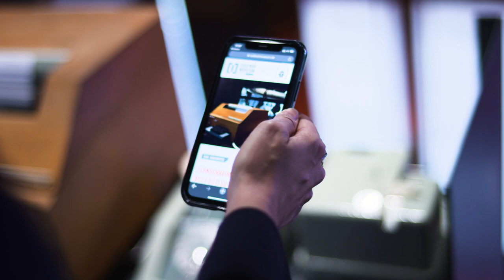Franziska Giffey zu Besuch im COLD WAR MUSEUM Berlin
Das Interview mit der Regierenden Bürgermeisterin von Berlin FranziskaGiffey bei der offiziellen Eröffnung des neuen, neuartigen und dabei ersten sowie einzigen COLD WAR MUSEUM Berlin (CWM) im pulsierenden Herzen der ehemaligen HauptstadtdesKaltenKrieges direkt UnterdenLinden 14.

Wir freuen uns sehr und möchten auch an dieser Stelle unseren tiefen Dank zum Ausdruck bringen, dass die RegierendeBürgermeisterinvonBerlin Franziska Giffey dem Museum am 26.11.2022 die Ehre und dem Team sowie den zahlreichen Besuchern die große Freude gegeben hat, dieses erste Museum 4.0 zum internationalen Themenkomplex der epochalen Geschichte des Kalten Krieges zu eröffnen.

Der gemeinsame Rundgang mit der Regierenden Bürgermeisterin von Berlin in Begleitung des für die großartige Gestaltung verantwortlichen Architekten Sergei Tchoban der mit seinem Team von Tchoban Voss Architekten GmbH in enger Zusammenarbeit mit dem Museum Founder und - Creator Carsten Kollmeier, der mit seinem Team bereits das Dali Museum Berlin, das Spy Museum Berlin und das Samurai Museum Berlin gründen und entwickeln durfte, u.a den ´Eisernen Vorhang´ im Schaufenster des Museums Unter den Linden entwickelt und gestaltet hat, wie auch die im Museum eingesetzen original Cortenwände.